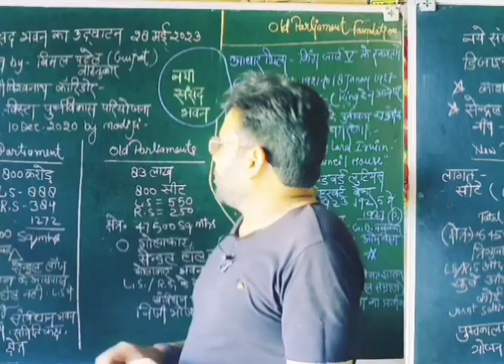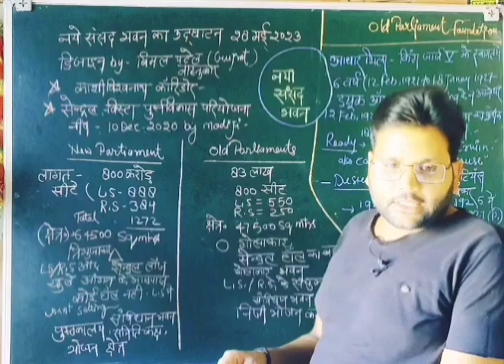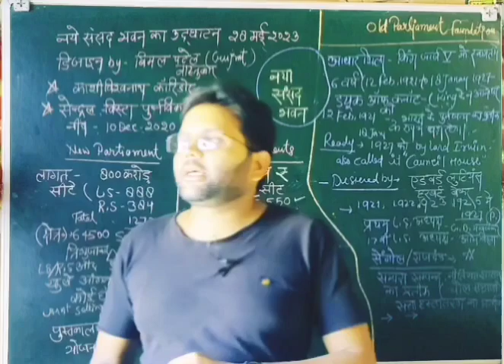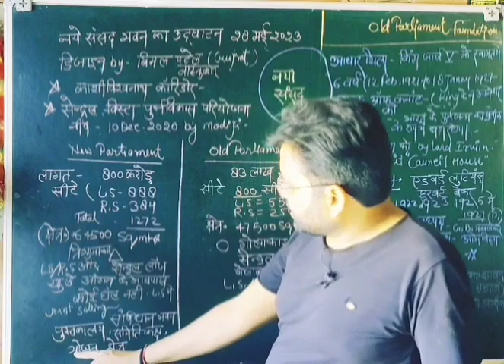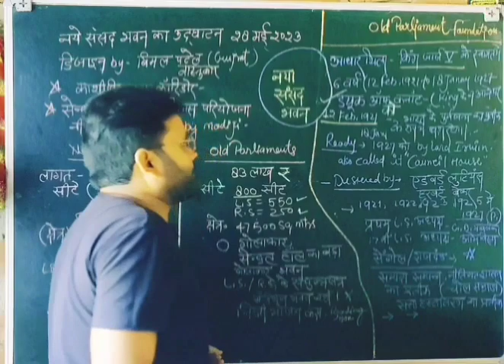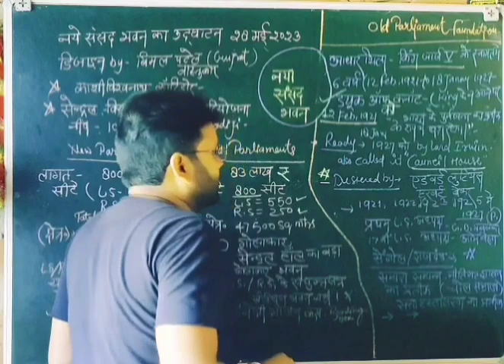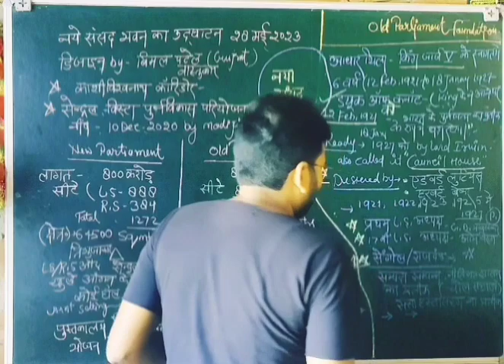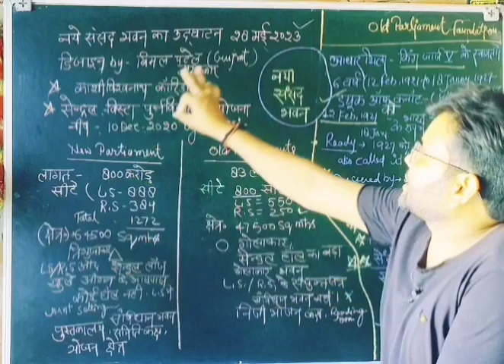नया संसद भवन 2023#|new parliament#new sansad bhawan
video  gives you  information about out new parliyament which is very important for next exam#
it may be beneficial to for current affairs bases#